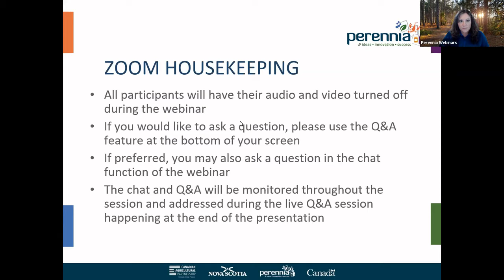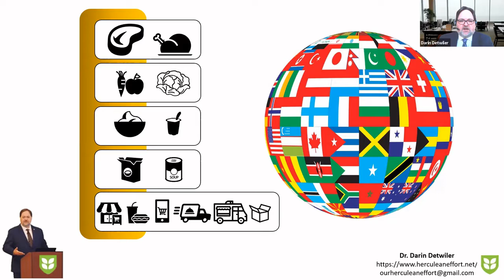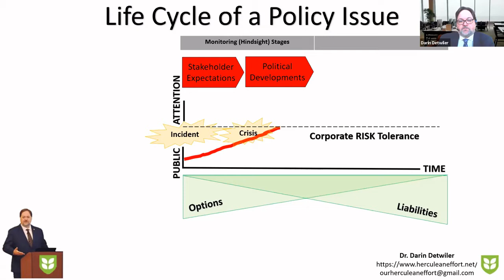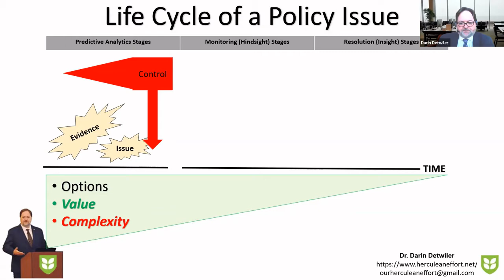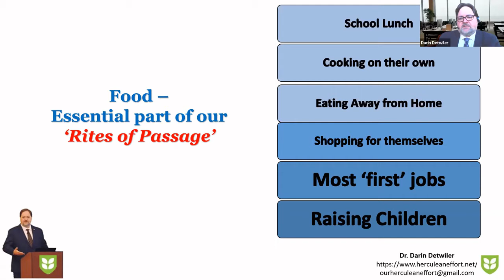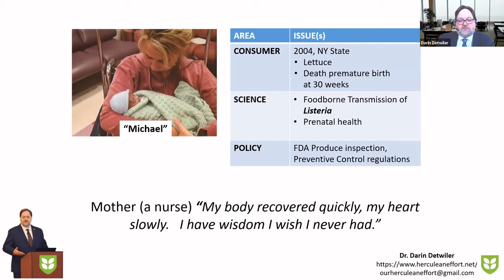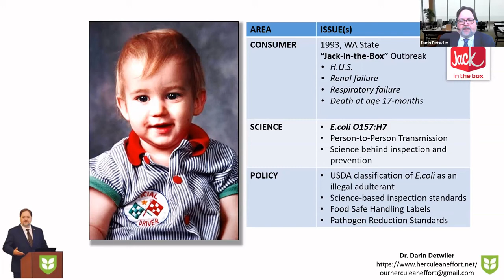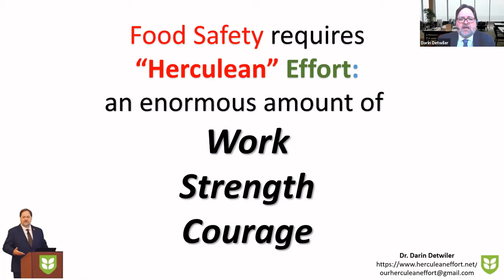Herculean Effort behind Food Safety Webinar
The first of a three-part series, this presentation explains how consumers perceive modern heroes who keep their food safe. Dr. Detwiler, LP.D., the founder and CEO of Detwiler Consulting Group, LLC, shares his personal perspective on the topic of food safety, drawing from his 25+ years of work as an advisor, consultant, author, professor, and as a father whose family was hit hard in a landmark outbreak.  Detwiler shares stories from his book: FOOD SAFETY: Past, Present, and Predictions.